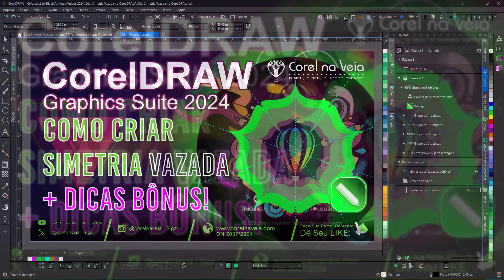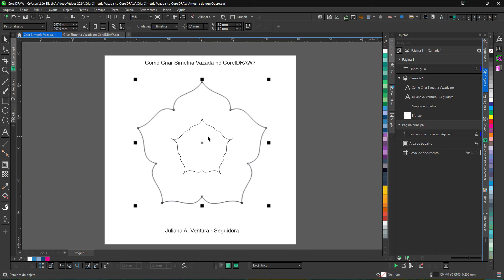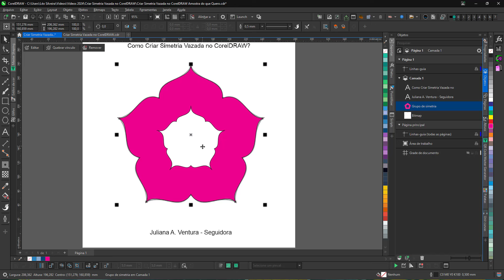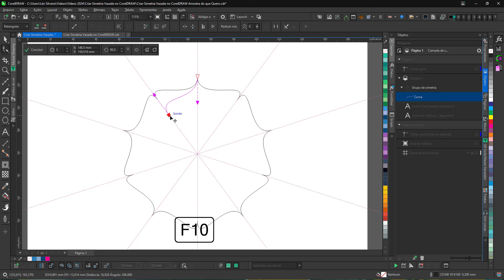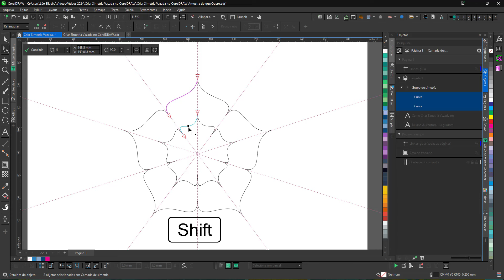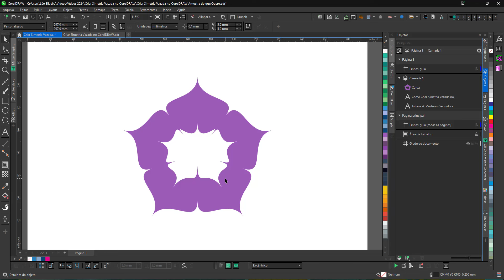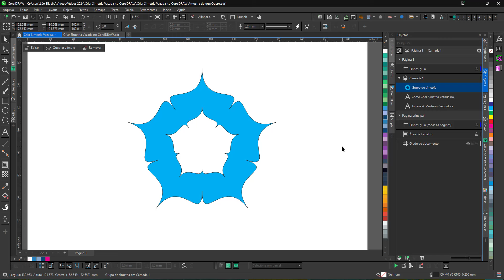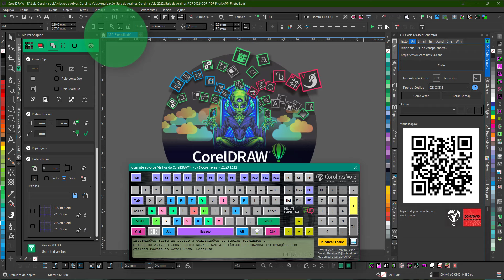Como Criar Simetria Vazada no CorelDRAW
Como Criar simetria vazada no coreldraw - Dúvida da Leitora Juliana A. Ventura

Se você também não sabe como criar objetos vazados com a simetria do CorelDRAW, esse vídeo é pra vocês também!
Acompanhe as dicas bônus durante o vídeo e descubra como fazer pra vazar um objeto dentro do Recurso de Simetria do CorelDRAW.

A Simetria pode ser acessada de várias formas, seja no menú Objeto-Simetria-Criar nova Simetria como com o Clique Contrário no Mouse e Criar a Simetria, além do Atalho Ctrl+S!

Esse recurso era esperado de todos nós, e agora já faz arte do CorelDRAW a algum tempo, boa de usar, simples de entender e mais ainda de criar objetos simétricos no CorelDRAW.

Se você cria mandalas, florais ou estampas simétricas , você deve saber usar esse recurso, pois irá lhe ajudar muito!

Criar simetria
Para criar simetria, você pode converter um objeto existente em um grupo de simetria, ou começar do zero, desenhando objetos no
modo de simetria.

Os objetos que você converte ou desenha são conhecidos como objetos primários; os objetos gerados pela simetria são
conhecidos como cópias do objeto.

CorelDRAW oferece a simetria do espelhamento, para que você crie formas idênticas e curvas que são espelhadas ou refletidas em um
conjunto de planos.

No modo de simetria de espelhamento padrão, objetos primários são refletidos ao longo de uma única linha de
simetria. Se você deseja criar um projeto mais complexo, pode adicionar mais linhas de simetria.

Ao criar um grupo de simetria do zero, você pode começar por configurar os planos de simetria.  Você pode adicionar mais linhas de simetria
para criar mais cópias do objeto.

Além disso, você pode reposicionar e girar as linhas de simetria arrastando-as na janela de desenho ou
especificando valores na barra de propriedades.

Cada grupo de simetria possui um centro de simetria, que é indicado por um cursor circular quando a linhas de simetria estão selecionadas.

Com a simetria de várias linhas, o ponto de interseção das linhas de simetria é o centro da
simetria. Linhas de simetria são giradas sobre o centro da simetria. Para mover o centro da simetria, arraste-o ou especifique seu local exato
usando coordenadas x e y.

Te aconselho ver o Guia do Usuário para mais Informações!

Se você, assim como nossa seguidora tem uma dúvida, deixe-nos saber aqui nos comentários, quem sabe ele não vira um vídeo!

Gratidão Sempre!

Quer Ganhar Dinheiro? Obtenha O NOVO Guia De Atalhos CorelDRW 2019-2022 | E-Book Interativo E Avançado